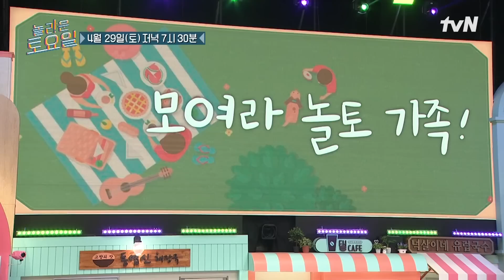[예고] 놀토 찐찐찐 가족 세븐틴 VS 도레미?! 치열한 집안 싸움이 시작된다! 놀토~나이스!😜놀라운토요일 | amazingsaturday EP.261